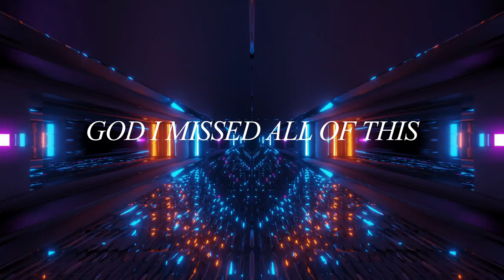The Analog Girl - Feeling Light (Lyric Video)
Music video by The Analog Girl performing Feeling Light (Lyric Video). (C) 2020 The Analog Girl